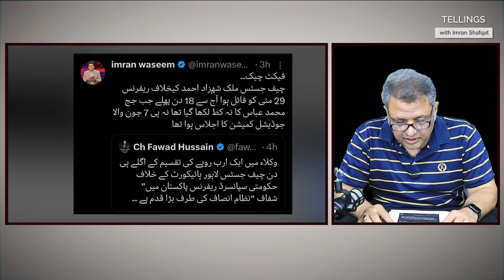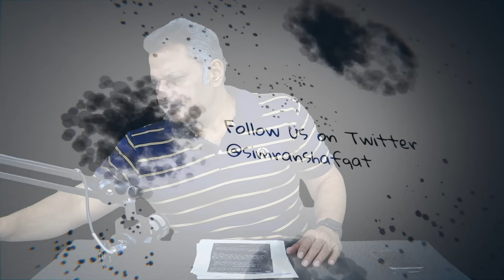Imran Khan kay apne judges kon ?? Wakeelo mai 1 Arab kis nay taqseem kiye !! Exclusive Details